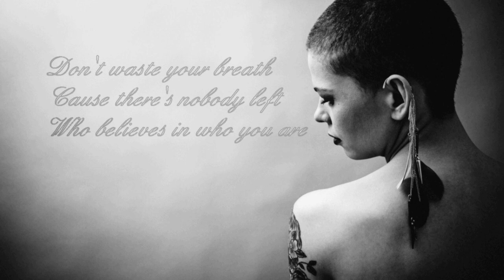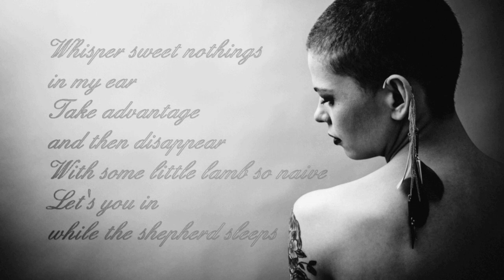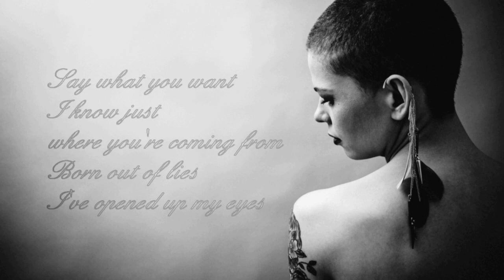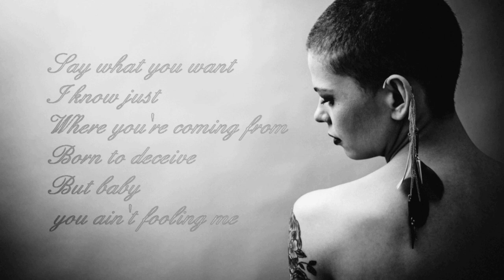Kovacs - Wolf in cheap clothes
2015, S. Kovacs

Lyrics

Poly blend and Silver Tongue
Masquerading
as the chosen one
But boy you're a liar,
just a thief
Grift away all
that's good in me

Don't waste your breath
'Cause there's nobody left
Who believes in who you are

I know just
Where you're coming from
Born to deceive
But baby you ain't fooling me

refrein:
With your shiny shirts
and phony lines
You're running out of time
Now that everybody knows
you're just a wolf
In cheap clothes

Whisper sweet nothings
in my ear
Take advantage
and then disappear
With some little lamb so naïve
Let's you in
while the shepherd sleeps

It's time to confess
And I know you're the best
And I'm putting out the word

I know just
Born out of lies
I've opened up my eyes

refrein 1x

I've got a hunger to feed
Creeping up on every girl
that you meet

With your cigarettes
and phony lines
In cheap clothes